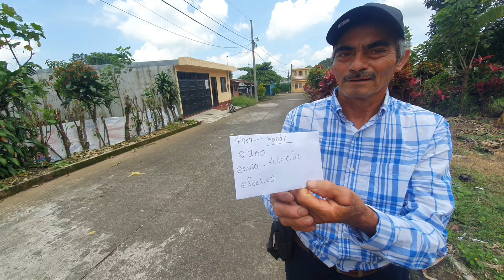El Padre De RANDY Recibe ESTE REGALO Y Se ROMPE EN Lagrimas